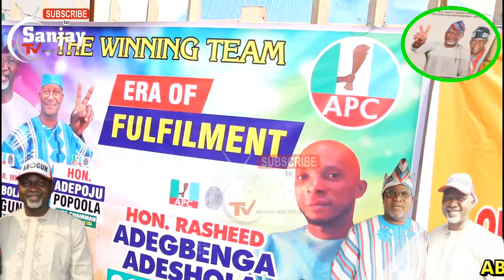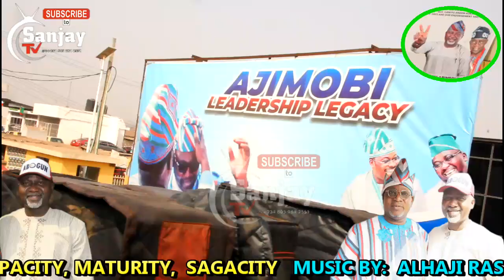ABOGUN FOR CHAIRMAN IBADAN SOUTH WEST ONTHER OF APC ON 26 JANUARY 2024